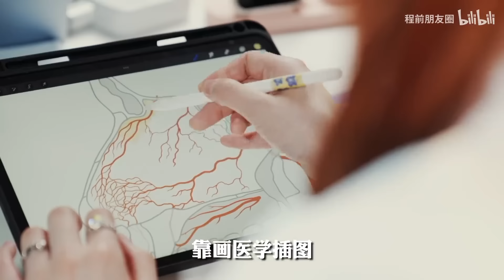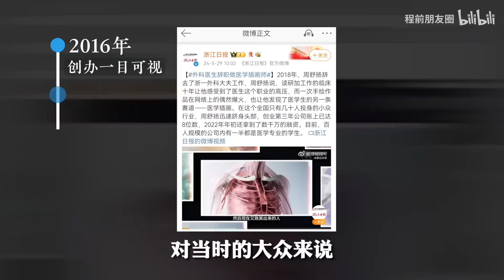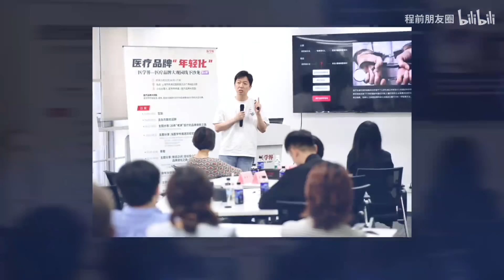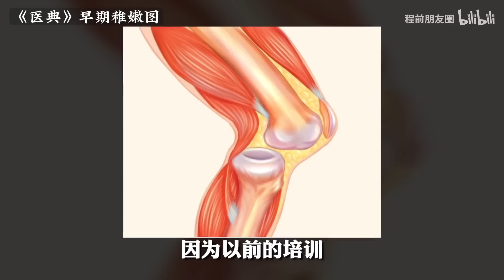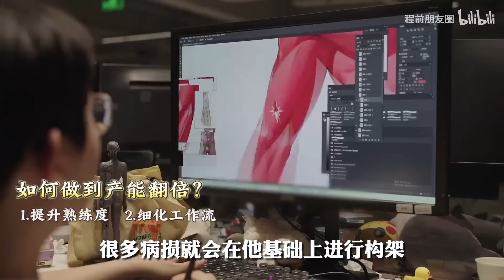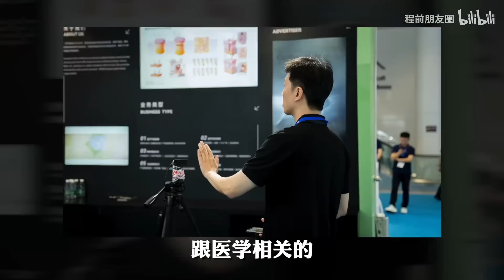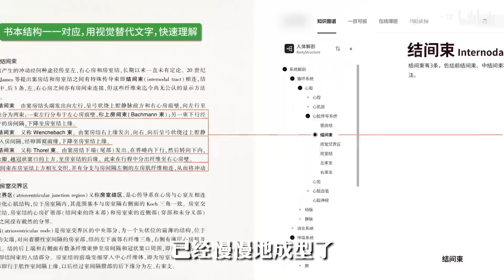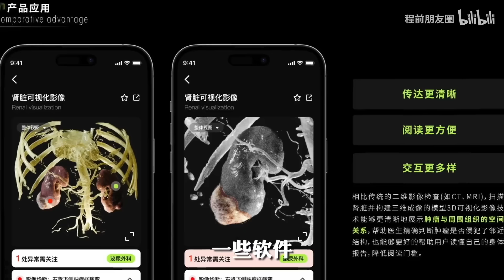他十年从医，月入不过几千；转行医学插画，就年入千万，估值过亿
他十年从医，月入不过几千；转行医学插画，就年入千万，估值过亿！程前朋友圈
走遍360行，探访国民经济的底层智慧伦敦卡斯商学院 量化金融硕士时代青年更应该上山下乡，到基层去。
程前带您领域中国的风土人情！